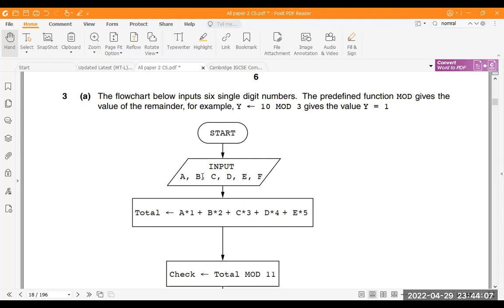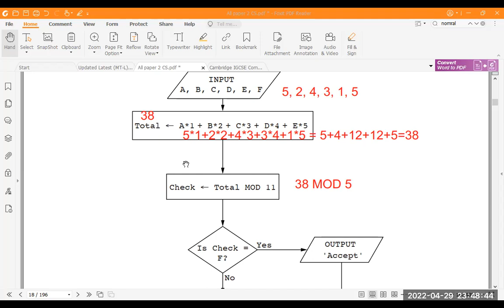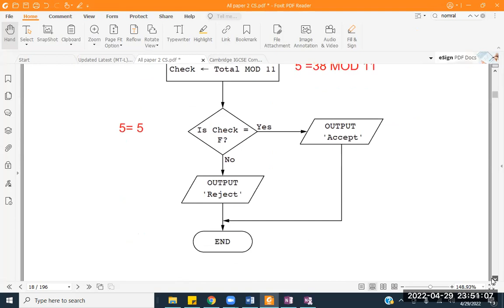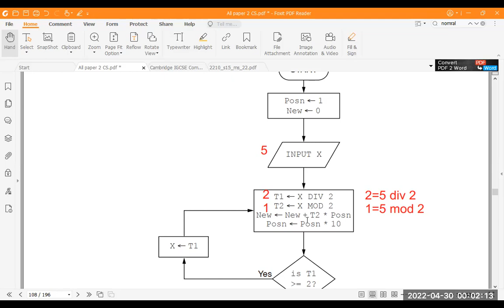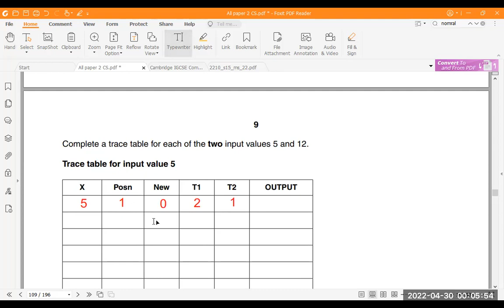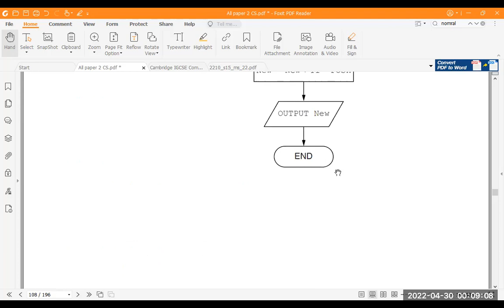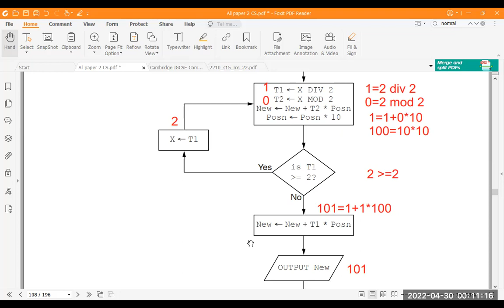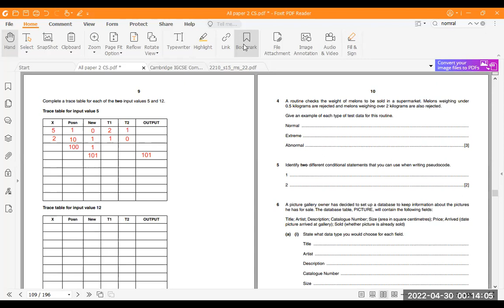2210 COMPUTER SCIENCE FLOW CHART PRACTICE PAPERS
2210 COMPUTER SCIENCE PRACTICE QUESTION ON FLOWCHART